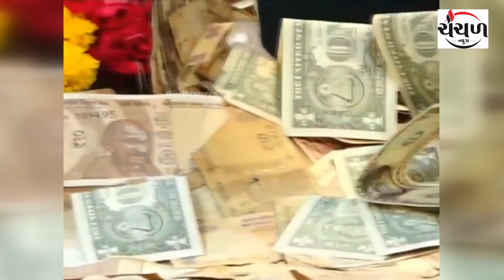જામનગરમાં લોકસંગીતના એક કાર્યક્રમમાં જાણીતા લોક સાહીત્યકાર રાજભા ગઢવી ઉપર ડોલરનો વરસાદ